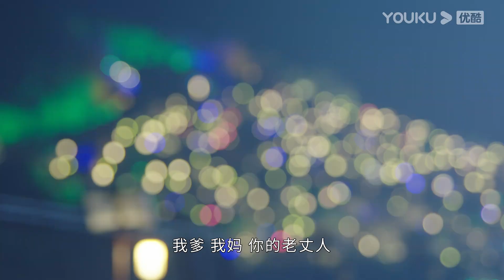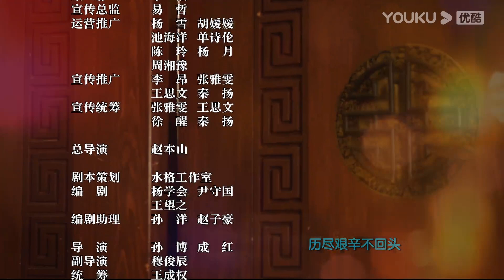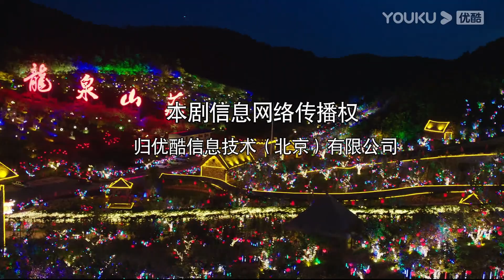【刘老根 第四部 Liu Lao Gen S4】EP17 | 宋小宝林更新惊喜进庄 | 赵本山/范伟/闫学晶/李静/宋小宝/林更新/赵珈萱/王小宝/孙小飞 | 喜剧片 | 优酷YOUKU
【刘老根 第四部 Liu Lao Gen S4】电视剧刘老根系列第四部，由优酷出品的当代农村题材电视剧。
★主演： 赵本山/范伟/闫学晶/李静/宋小宝/林更新/赵珈萱/王小宝/孙小飞/杨树林/程野
★集数：40集